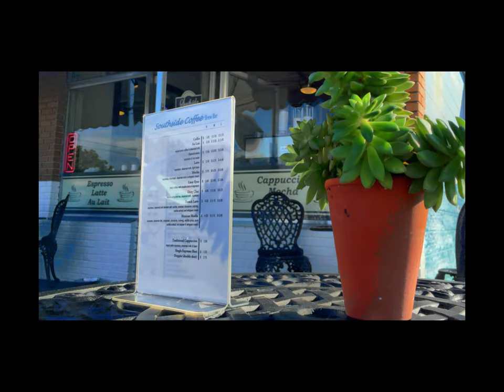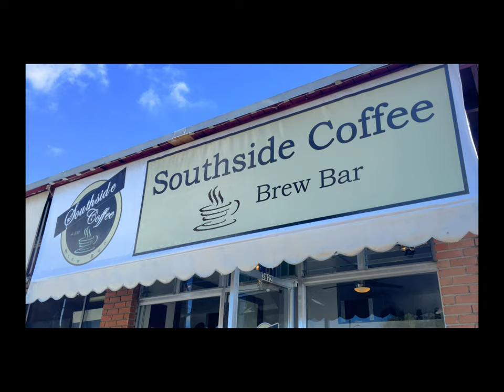My Experience at Southside Coffee Brew Bar in 67 seconds